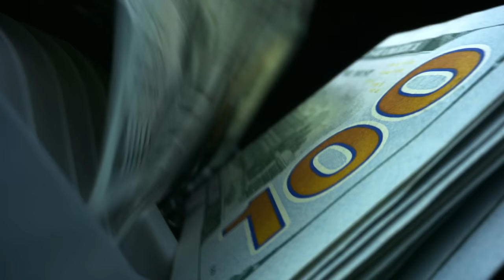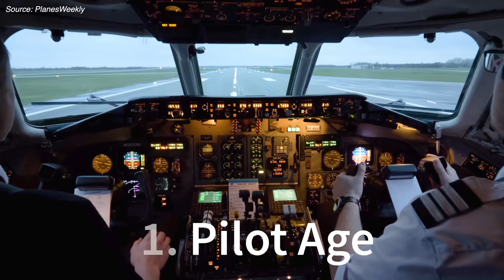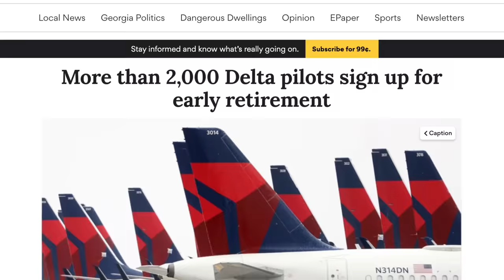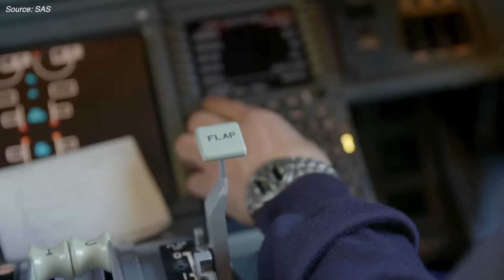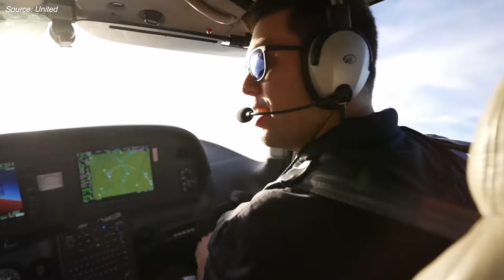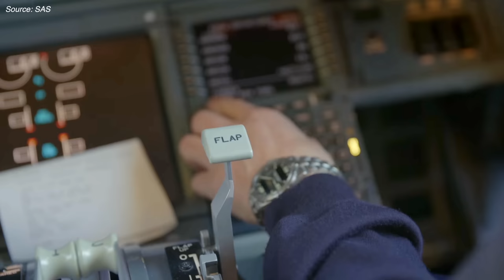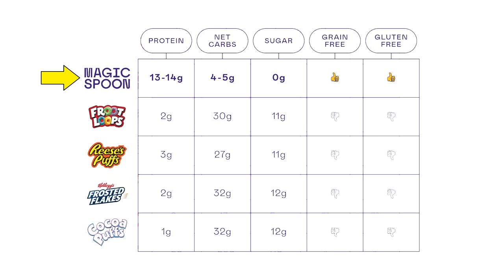Airlines need the 747 NOW more than EVER.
Thanks so much to my "First Class" patrons Sebastian Dimond, and Timothy Franklin!

Trying to fly commercially in 2022 has been utter chaos. We’ve all seen the images of crazy long security lines, and encountered sky-high prices when booking flights. But by far the most disruptive part of traveling this summer has been the mass flight cancellations.

It turns out that the pilot shortage we’ve been hearing about for years has finally caught up to airlines. With more scheduled flights than pilots available, carriers have had no choice but to cut back. But what if they got creative - what if, instead of canceling flights, they consolidated them? For instance, what if instead of flying two separate flights on a 737 or A320, airlines operate a single flight on a 747 - a plane that’s twice the size. That way, you’d need half the number of pilots to carry the same number of passengers. Could this tactic help solve the shortage - and more importantly, would it be profitable? Let me explain…

Timestamps:
-Intro - 0:00
-Why are we in a pilot shortage? - 1:22
-Existing solutions to the shortage - 3:17
-How the 747 can help - 4:47
-Potential drawbacks - 6:59
-Finding a middle ground - 8:09
-Share your experience as a pilot! - 8:49
-Magic Spoon - 9:11
-Outro - 10:23